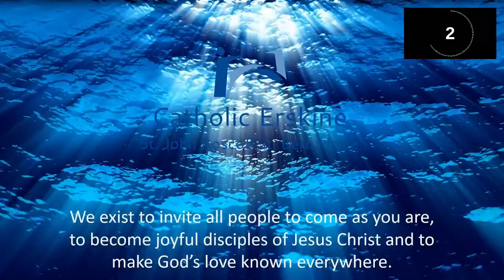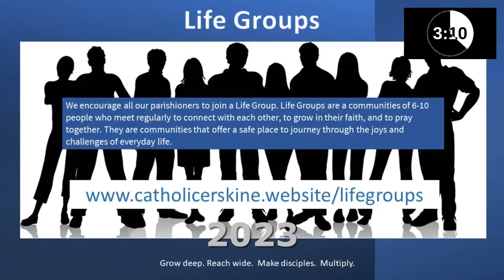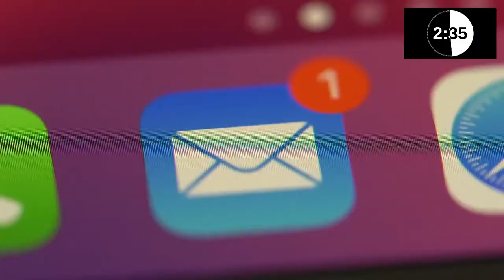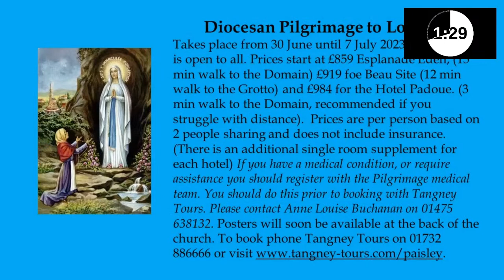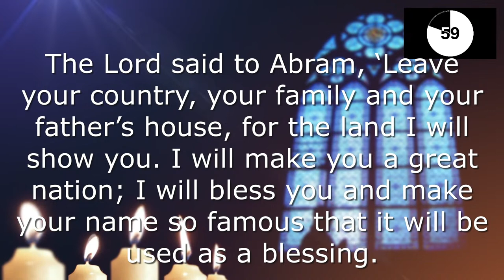TODAY'S MASS - The Feast of Saint John Ogilvie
The Suffering Servant in Isaiah 50 points us to John Ogilvie’s steadfast courage. Jesus
points to the rich harvest that follows the seed that goes through death in the ground.
May the suffering and death of the martyr John Ogilvie produce the harvest of church
unity for which he died.
St John Ogilvie, Martyr, was born in 1580 at Drum, near Keith. Educated a Calvinist,
he went to the Low Countries and was received into the Catholic Church by Father
Cornelius à Lapide. He became a Jesuit, was ordained priest in 1613 and landed in
Scotland that year. In Edinburgh and Glasgow he reconciled many to the Ancient Faith,
but was betrayed, imprisoned and tortured, and finally hanged in Glasgow in 1615.